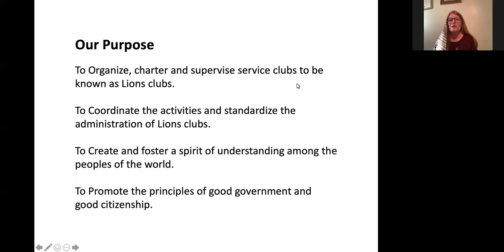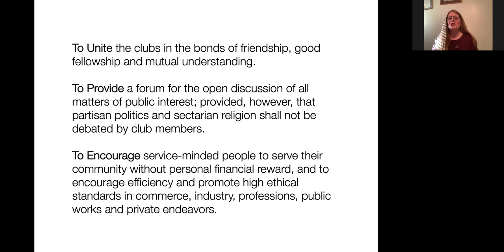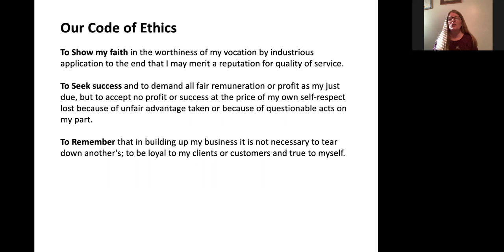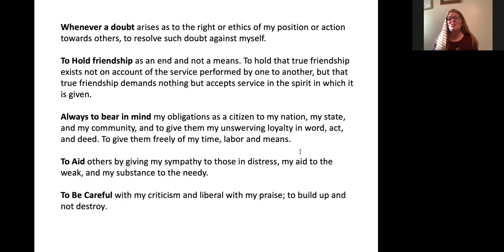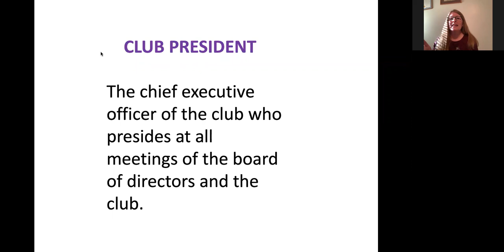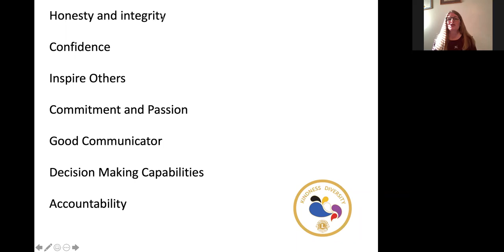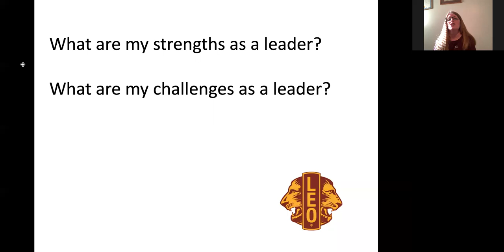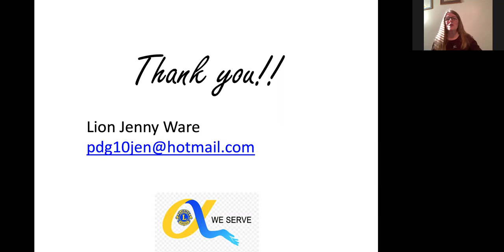Virtual Leadership Refresher - Club Leadership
Annual club officer knowledge refresher for District 16N, 16J & 16L

Club Leadership - Role of the President
Presenter: PID Jennifer Ware